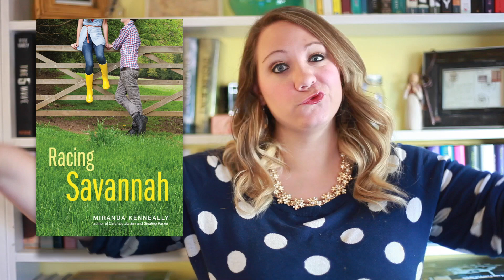New Release Tuesday: Week of December 3